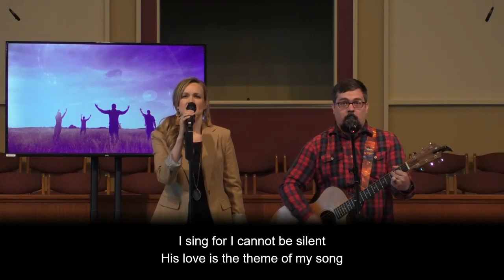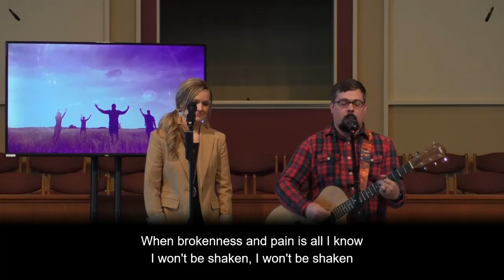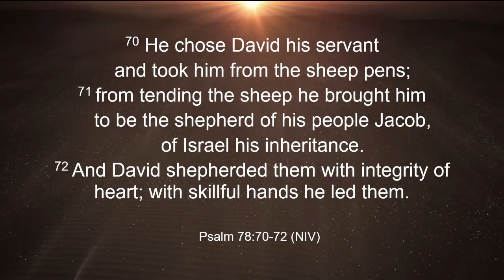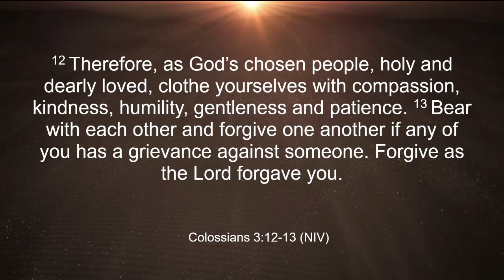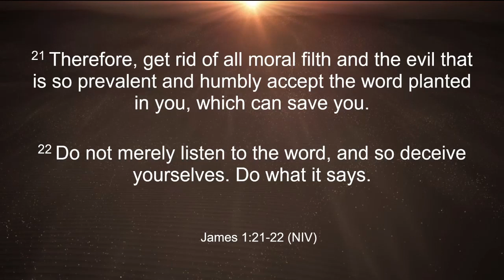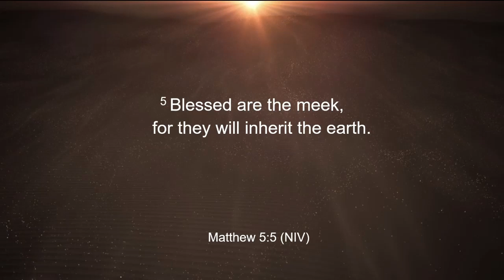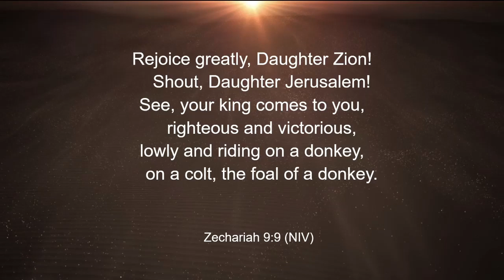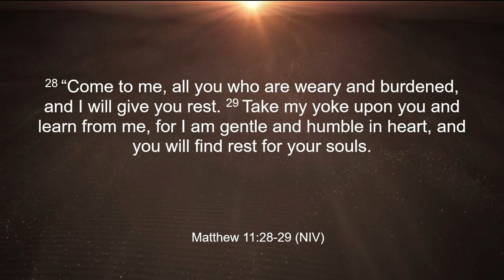The Life of David: A Heart Like God's - A Heart of Meekness | April 5, 2020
Join us as we continue our series on the Life of David - A Heart Like God's.